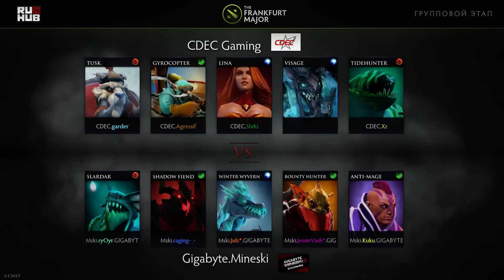CDEC vs Mineski, Fall Major, Group Stage, Game 2